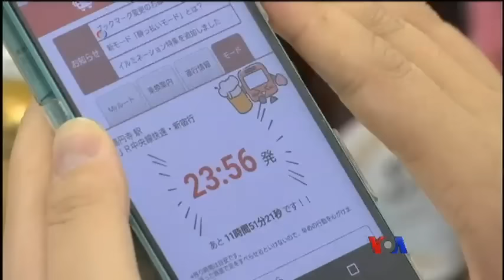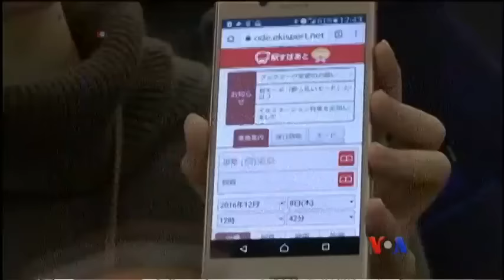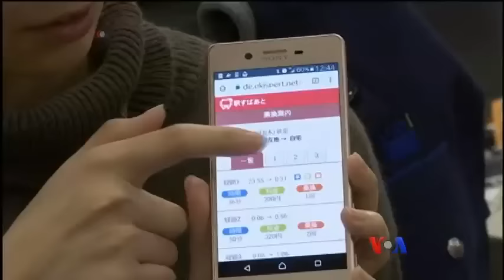အိမ္ျပန္ခ်ိန္သတိေပးမယ့္ ဖုန္း App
ခရစၥမတ္နဲ႔ ႏွစ္သစ္ကူးကာလ ညဘက္ေတြမွာ သူငယ္ခ်င္းေတြနဲ ့အလည္လြန္ျပီး စားေသာက္ဆုိင္ေတြမွာ ေပ်ာ္ပါးေနသူေတြ အိမ္ျပန္တဲ့အခါ ေနာက္ဆံုးရထား လြတ္သြားမွာ မစိုးရိမ္ရေအာင္ smart phone application တခုကို ဂ်ပန္ႏိုင္ငံမွာ သံုးႏုိင္ေနပါျပီ။ AP သတင္းတစ္ပုဒ္ကို အေျခခံျပီး မအိသန္႔စင္က တင္ျပထားပါတယ္။